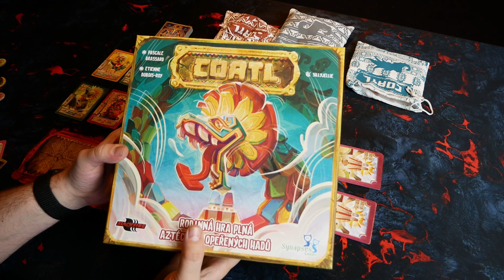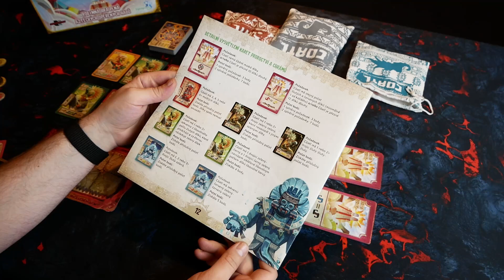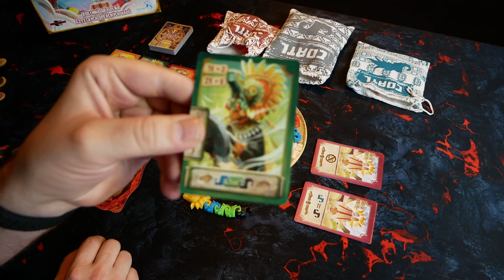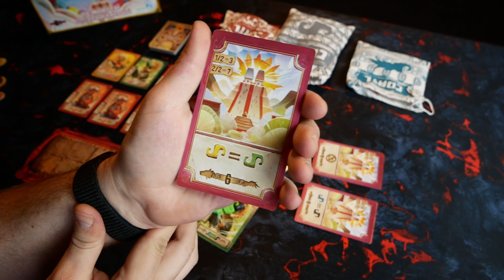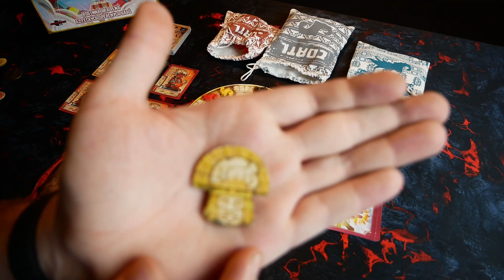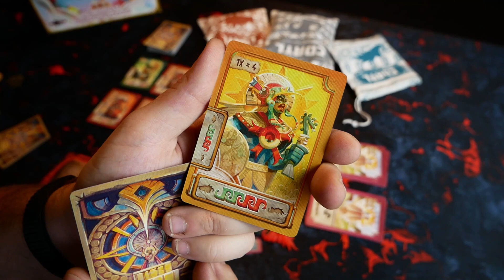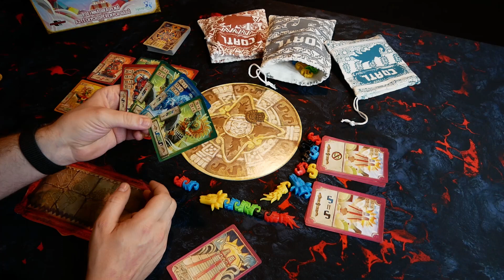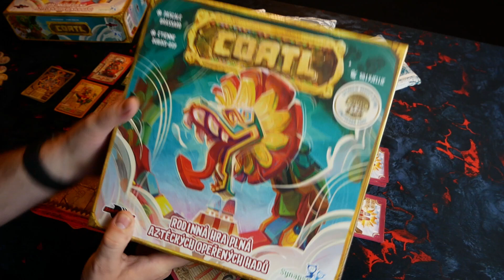Coatl - Představení hry s aztéckými draky + Soutěž pro členy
Vítejte u představení novinky od Blackfire, ve které stavíte opeřené aztécké draky. Coatl je hra pro 1-4 hráče od 10 let na cca 30-60 minut.

Slevový kód: BARTYXGAMING2